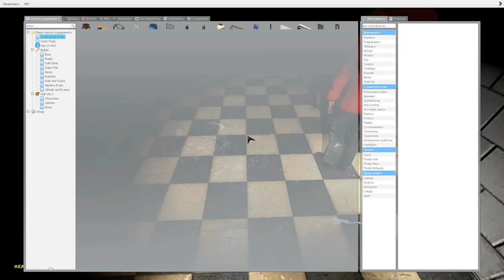Garry's mod horror map ПСИХУШКА 1 Asylum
⇓⇓⇓РАЗВЕРНИ⇓⇓⇓⇓⇓⇓РАЗВЕРНИ⇓⇓⇓⇓⇓⇓РАЗВЕРНИ⇓⇓⇓
И всем привет с вами Staffi в это видео я играю в Garry's mod на хоррор
карте с моим другом ну а вам я желаю удачи всем досвидание и всем
пока!